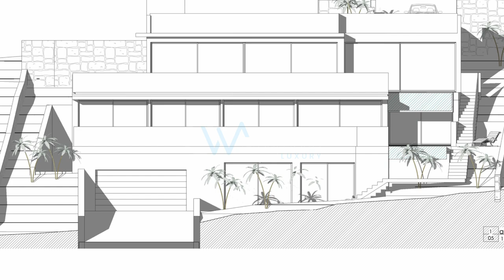Very nice modern villa in Cala Salada with sea view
This brandnew luxury villa in Cala Salada is a perfect residence to live seasonally as well as all year and will enjoy magnificent sunset views most of the year. It is build on three levels and features a large living area, five bedrooms and swimming pool.

The plot of 955 square meters enjoys magnificent views of the Mediterranean Sea and the beach of Cala Salada. A perfect combination of privacy and proximity to the coast. The project designed by the renowned architect in the Balearic island, Carlos de Rojas, presents a modern structure and offers a horizon of vision with wide spaces for its guests. With three floors, two cantilevered floors over the garden and a swimming pool with an outdoor waterfall, the house takes on a superior architectural character.

The construction is made with the highest quality materials. Its modern and polygonal line blends with the island’s own style to create this luxury 551 square meter, threestorey villa with five bedrooms, three bathrooms, an infinity pool, a terrace with a chill-out area and a garage for several vehicles. On the first floor of the villa we find the living room, the kitchen and a toilet.

Also at this level we find an outdoor area with a large terrace of 35 square meters and the pool with a waterfall to the garden on the lower level. On the lower floor there are five large bedrooms with their own bathroom and shower. Minimalist aluminum and glass window with acoustic and solar chamber that provides a lot of light.

On the top floor we find a spectacular 86 square meter terrace, equipped with a chill-out area with sofas for maximum well-being and enjoyment. Ideal for the incredible sunsets in the summer months and a panoramic view of the beach itself.

On the ground floor is the basement, with a capacity for several vehicles, it also has a large storage room and a utility room. Its access can be internal through the stairs or from the elevator itself that connects all the floors of the house or externally through the automatic gate in the front part of the house for the entrance of vehicles